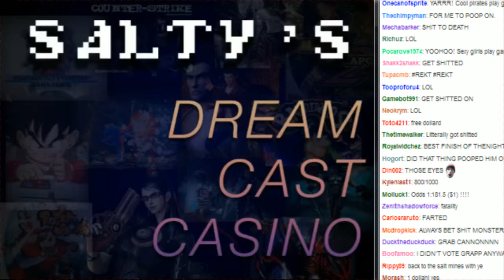Salty's Dream Cast Casino Matches + Grappler Hiyama vs Tin S Fernandeath